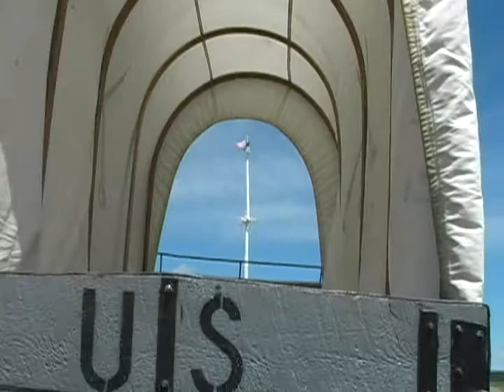Wyoming Folks: Men in Blue 1of 2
Wyoming Folks: Men in Blue. Travel into the world of living history buffs in the Rocky Mountains of Wyoming.